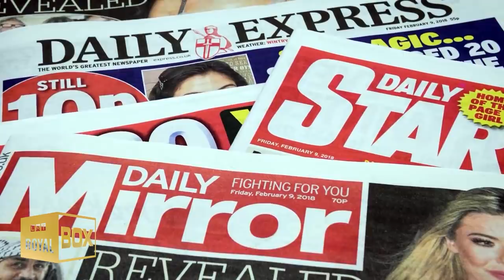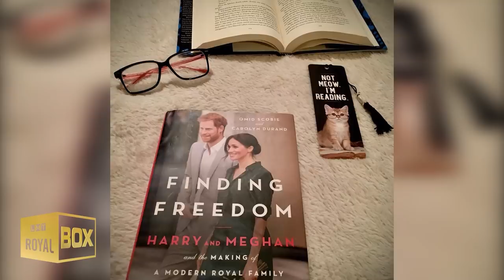💖 Prince Harry, Meghan & Archie in A Happy Place 😇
TheSussexes are having a girl! 🌸

They revealed in the interview that they are expecting a little girl and that they aren’t planning on having anymore children. We know a lot of you thought they were having a girl, and you were right!

--- VIDEO CONTENT ---
A sweet video of Harry, Meghan, Archie playing on the beach | 0:00
Harry is actually more difficult to work for than Meghan | 8:35